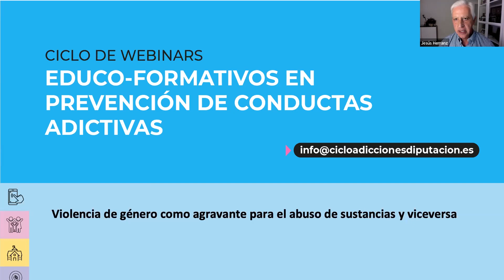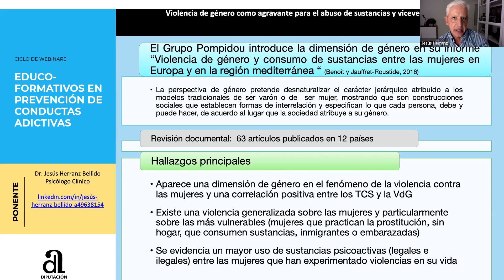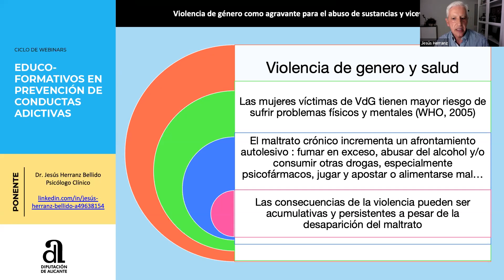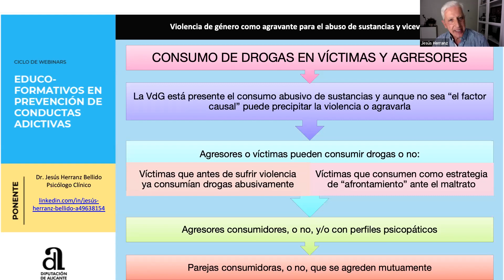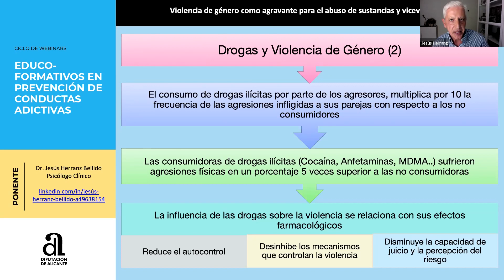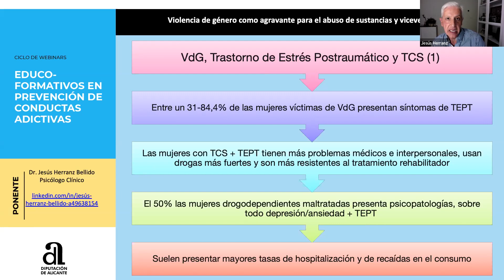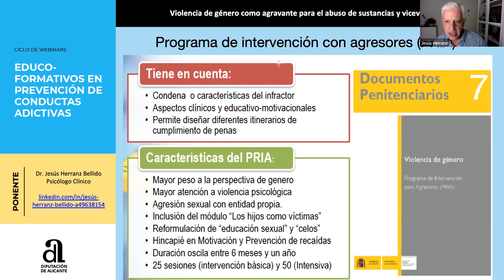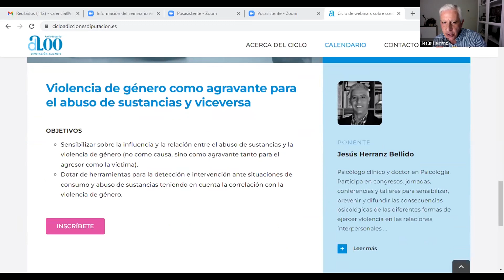Conferencia 'Violencia de género como agravante abuso sustancias y viceversa'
El presente ciclo ofrece una formación integral en prevención de conductas adictivas dirigido a profesionales que trabajen en servicios educativos, sanitarios y/o sociales que permita crear un espacio de reflexión que disponga de herramientas, recursos y permita dar respuestas a los/as trabajadores/as para la prevención e intervención.

Los objetivos de esta conferencia son:
- Sensibilizar sobre la influencia y la relación entre el abuso de sustancias y la violencia de género (no como causa, sino como agravante tanto para el agresor como la víctima).
- Dotar de herramientas para la detección e intervención ante situaciones de consumo y abuso de sustancias teniendo en cuenta la correlación con la violencia de género.